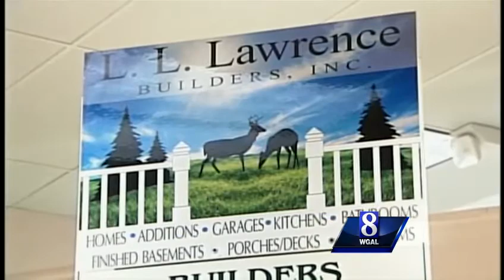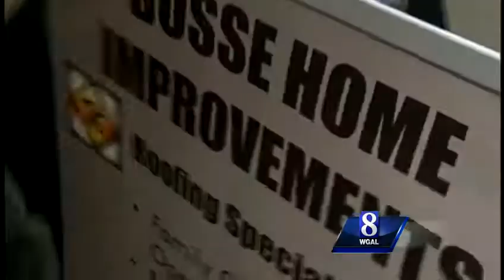Home and Garden Show held near Hanover this weekend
Admission to the show is $5, which benefits the Exchange Club of Hanover scholarship.